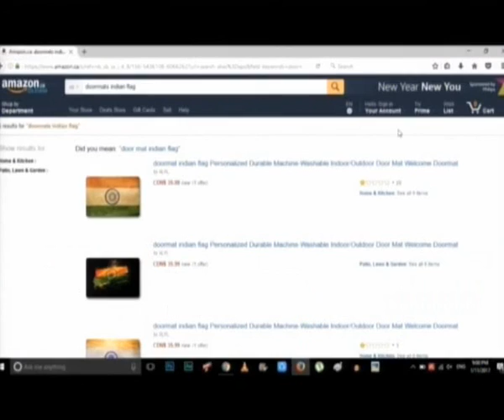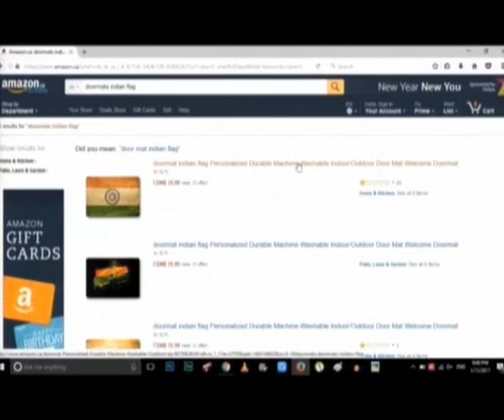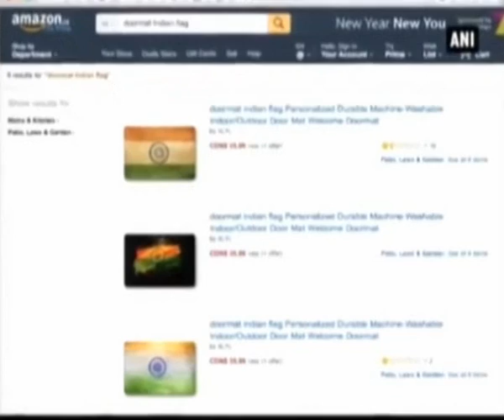Amazon selling Indian Flag Doormats Whats Up Uncut 12-01-2017 Part 02